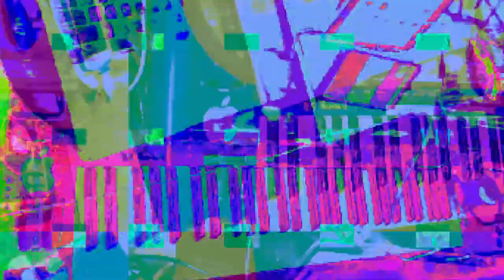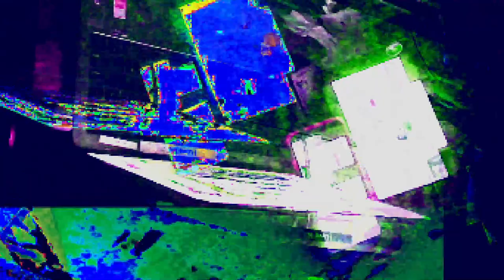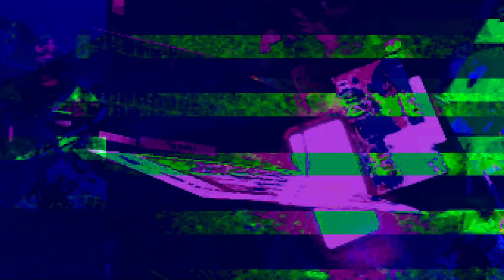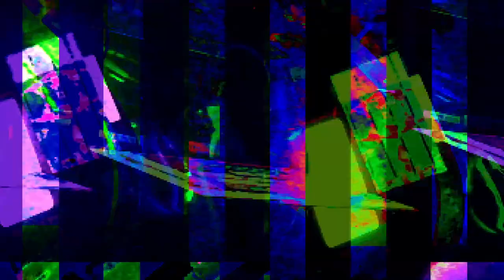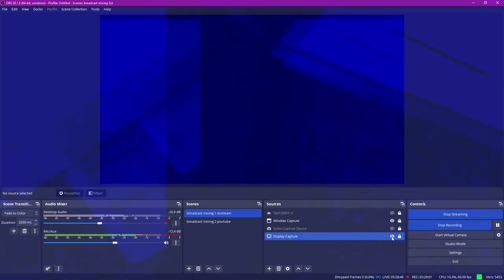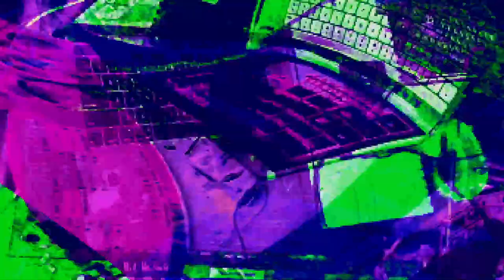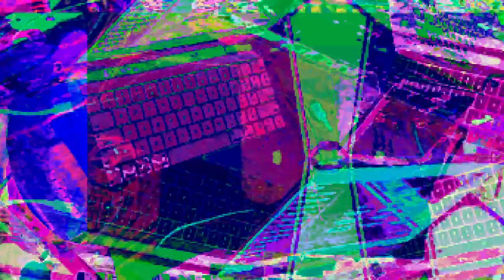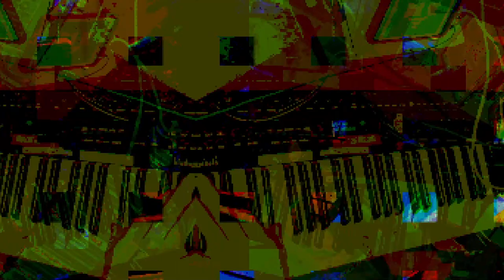[EPILEPSY WARNING] *Photosensitivity Warning*